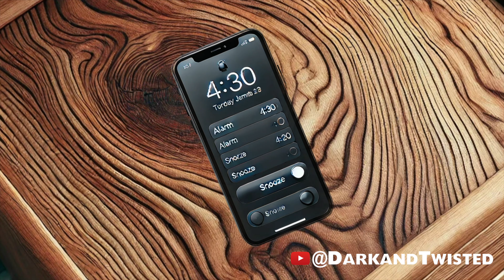Life Outside the Comfort Zone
Life Outside the Comfort Zone THIS IS PART 2 OF LIFE IN THE COMFORT ZONE. Doomer's path to Happiness.

🎬 Immerse yourself in the first two seasons of "My Girlfriend Wants to K*ll Me," a thrilling animated drama series, available for free on YouTube, featuring 24 gripping episodes. Note that future releases, including Season 4 and beyond, are exclusively for $14.99 per month. A new episode is released monthly!

Dark & Twisted is your home for professional movie and television-quality thrillers, suspense, action, mystery, and more.